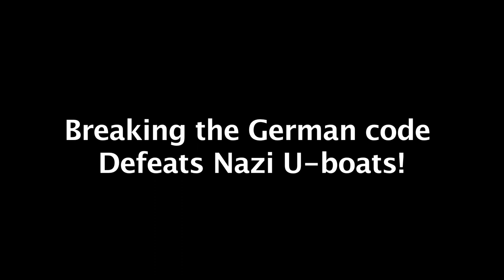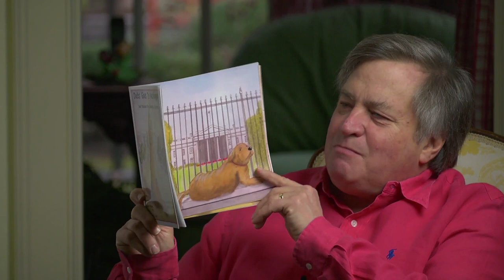Breaking the German code Defeats Nazi U-boats! Dick Morris TV: Lunch ALERT!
How Britain survived the Battle of the Atlantic thanks to its code breaking skills.